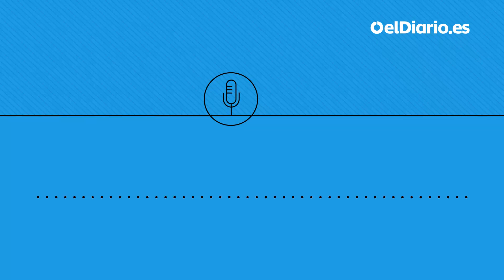🎙 PODCAST | Colegio Mayor: segregación, acoso y omertá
A estas alturas es complicado que no hayas visto ya el vídeo en el que los residentes del colegio mayor Elías Ahuja llaman putas y conejas a las residentes de otro colegio mayor femenino que hay justo enfrente. Hasta el presidente del Gobierno ha dicho que es una actitud intolerable. ¿De verdad es un caso aislado?

elDiario.es te regala 60 días del mejor catálogo de podcasts y audiolibros de Podimo.

Si te gusta este podcast, en el boletín ‘Al día’ te resumimos cada mañana las claves de la actualidad en un correo electrónico que tardas cuatro minutos en leer.

Apóyanos.